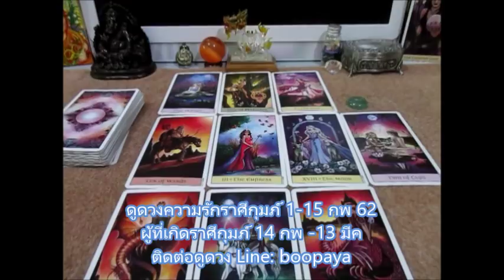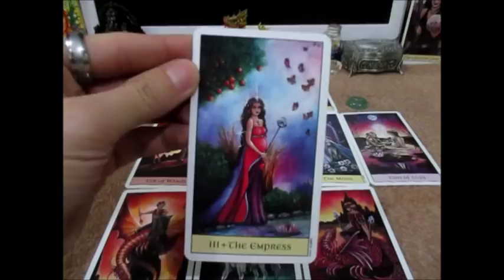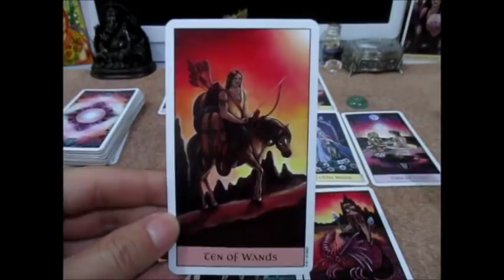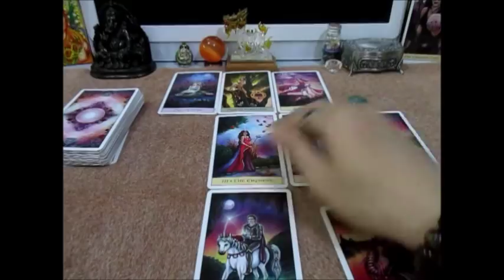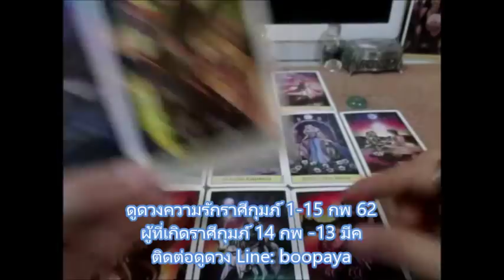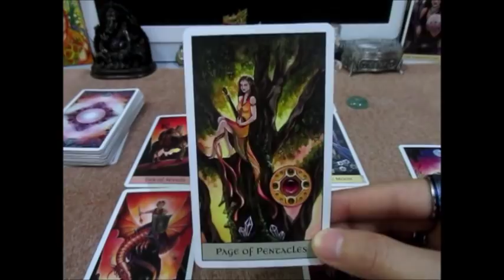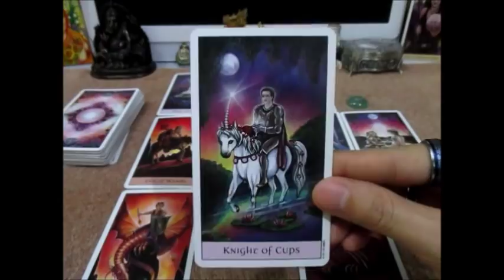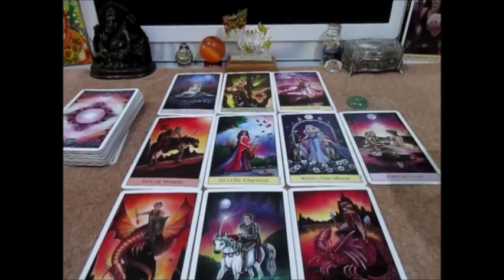ดูดวงความรักราศีกุมภ์ วันวาเลนไทน์ 1-15 กพ 62 ครึ่งเดือนแรก ความรักที่ตามหา Line:boopaya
ดูดวงความรักราศีกุมภ์ วันวาเลนไทน์ 1-15 กพ 62 ครึ่งเดือนแรก